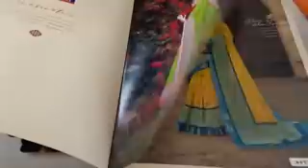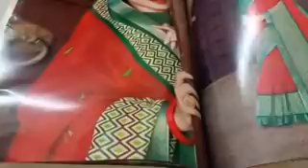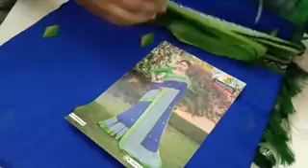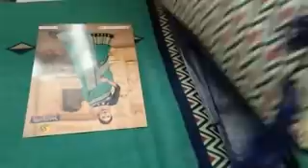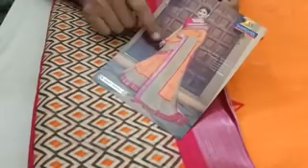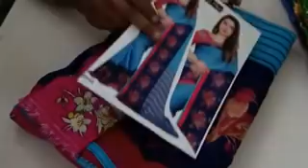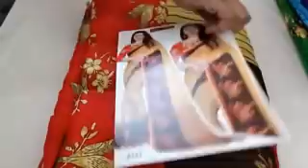(04.12.20) CATALOGUE COLLECTION WHAT'S APP NUMBER 99769 78431